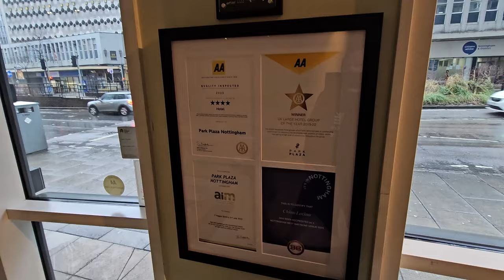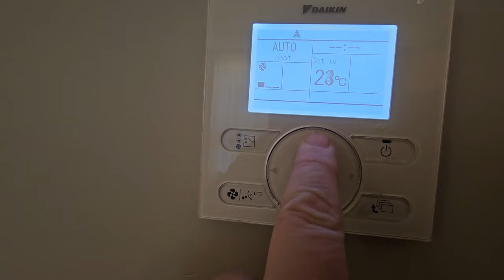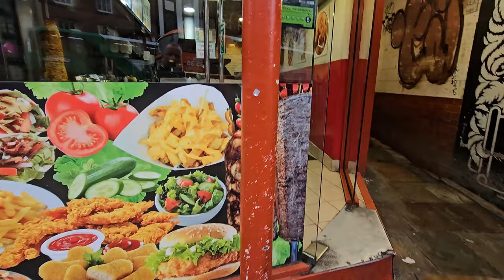A Dirty Kebab In Nottingham And Park Plaza Hotel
We are away in Nottingham to see Rick Astley at the Motorpoint Arena and decided to try out the Kebab at the Las Vegas Shawarma. We give you a room tour, the address is 41 Maid Marian Way, Nottingham NG1 6GD

8" silicone cake tins

2 pack air fryer racks

Insta Ace Pro Camera
Memory card for Insta Ace Pro
Mantis Tripod